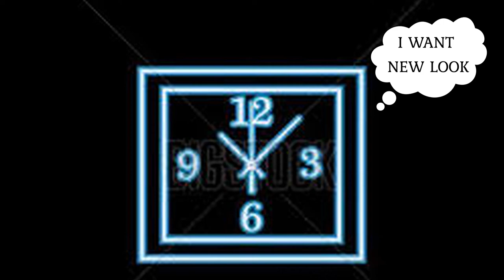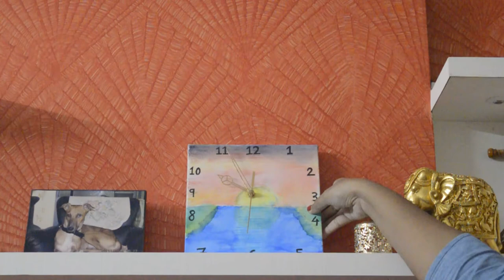DIY Canvas Art | Table Clock